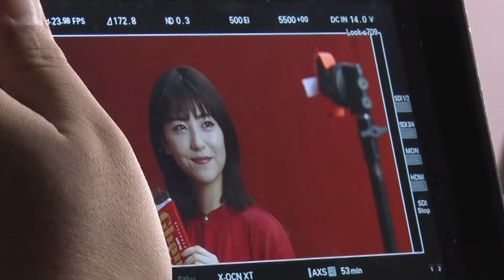ロッテ ガーナ TVCM コミュニケーション篇メイキングムービー 吉沢亮 浜辺美波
ロッテ ガーナミルク 50g×10箱
ロッテ ガーナローストミルク 50g×10個
ロッテ ガーナブラック 50g×10箱